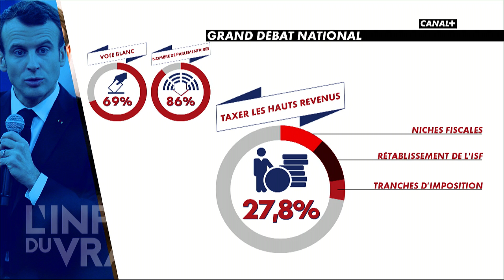Pistes du grand débat - L'Info du Vrai du 15/04 - CANAL+